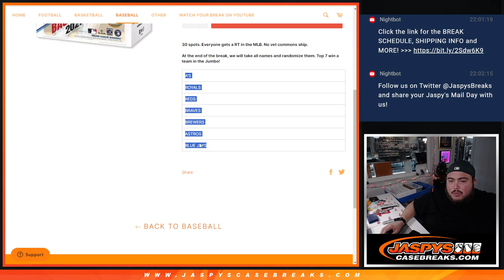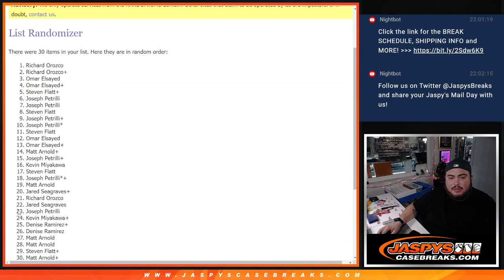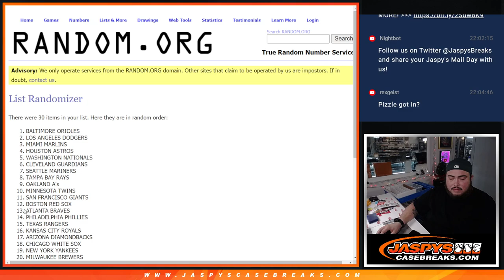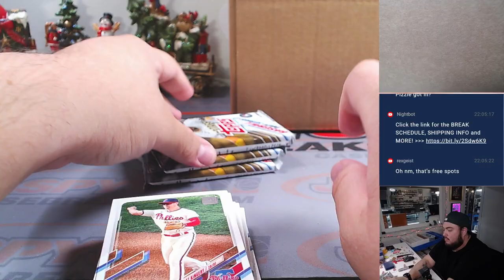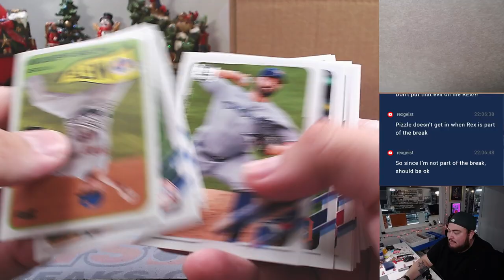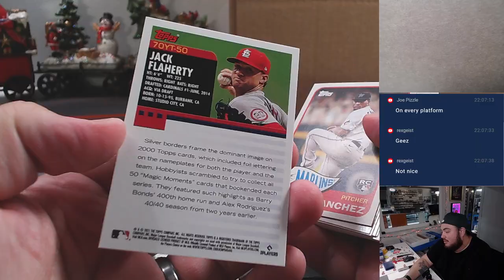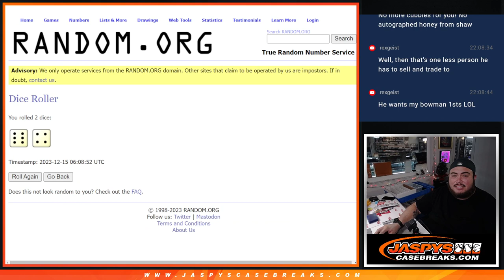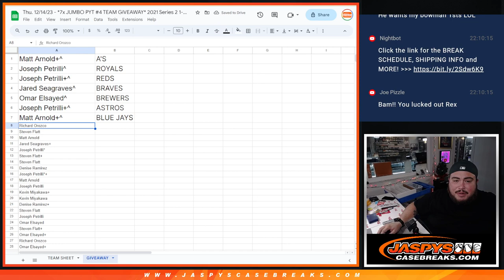Thu. 12/14/23 - *7x JUMBO PYT #4 TEAM GIVEAWAY* 2021 Series 2 1-Box Blaster #3 *RT*